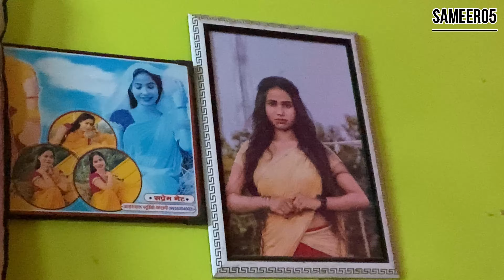Chauhan vlog video ( Nice to meet you di )video 112 ❣️23-02-2024